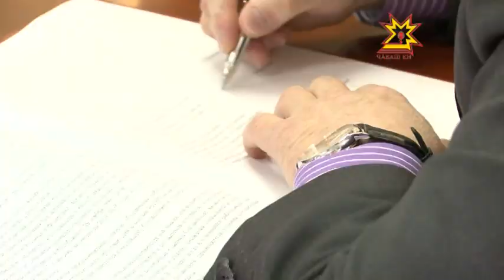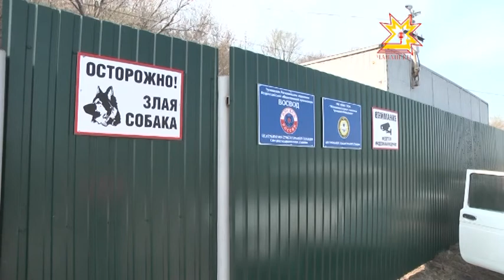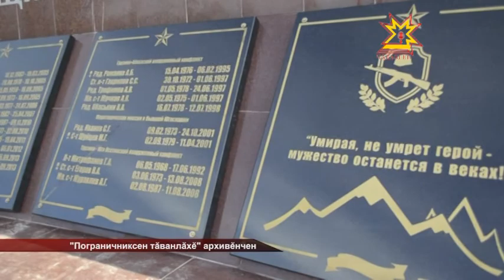Республика 30.04.2014 на чувашском